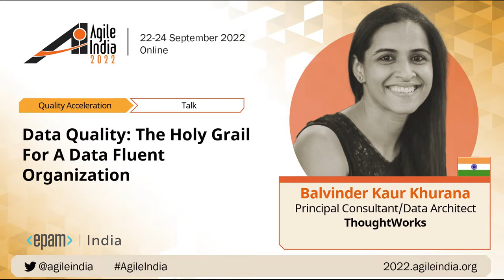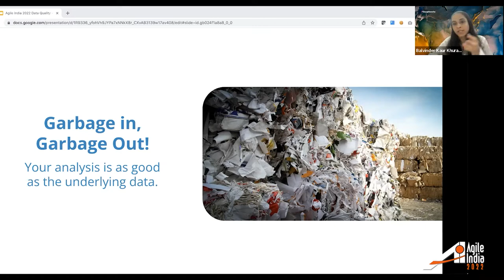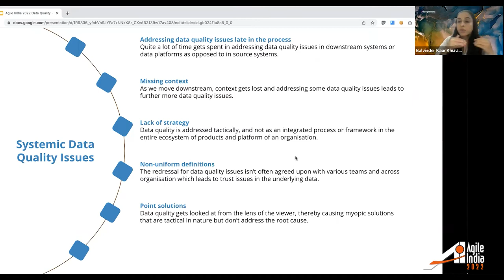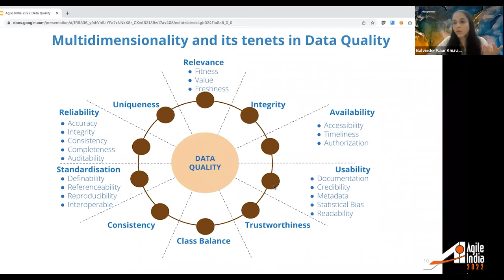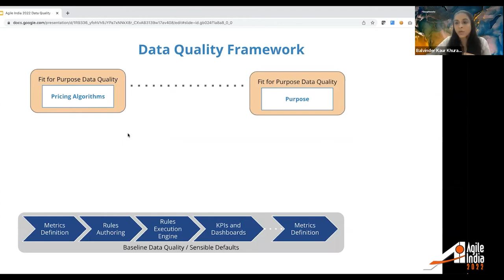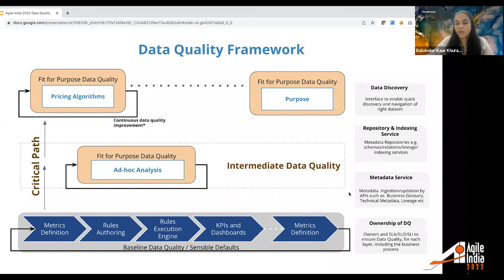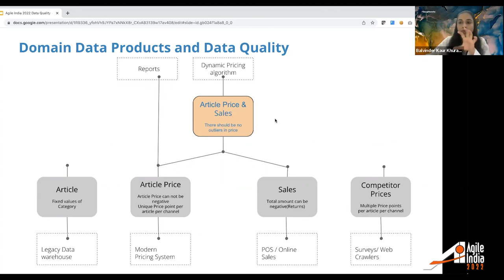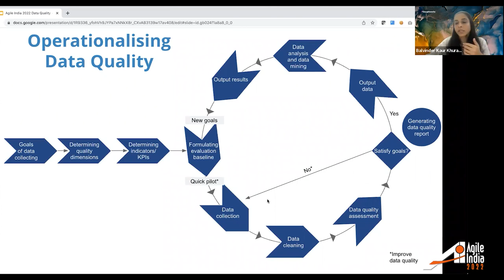Data Quality: The Holy Grail For A Data Fluent Organization by Balvinder Khurana AgileIndia 2022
Organizations face a multitude of challenges in their journey towards becoming a data-fluent organization. These challenges keep getting more and more complex, owing to different factors ranging from market pressure, lack of systems thinking around data, differing opinions on what's the need of the hour for the organization all the way to the technology litter. However, the common denominator for most of these challenges remain to be just one factor - data quality, or the lack thereof. I will be talking about different ways in which data quality issues manifest themselves and recommendations to address them systematically, especially when working with large-scale, data-centric enterprise systems.